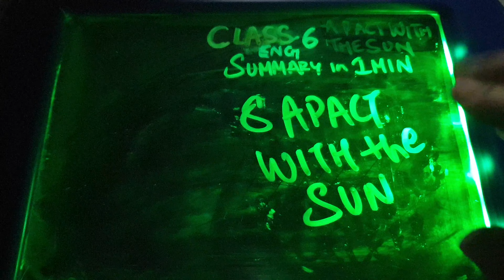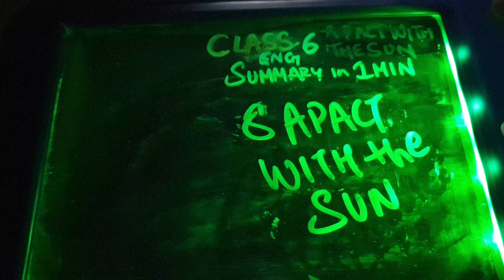Class 6 English Ch 8 A Pact With The Sun Summary in 1 minute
Ch 8 A Pact With The Sun
Summary in 1 minute